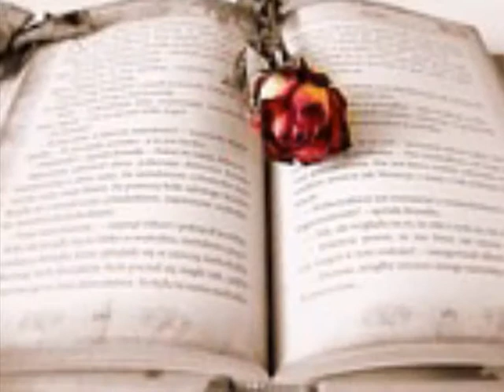에스더 떠나야만 하니